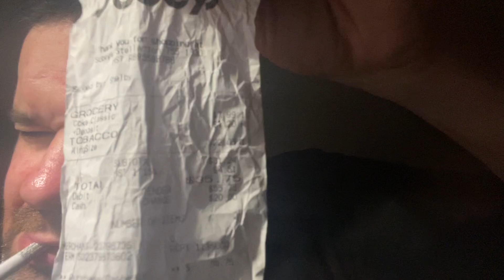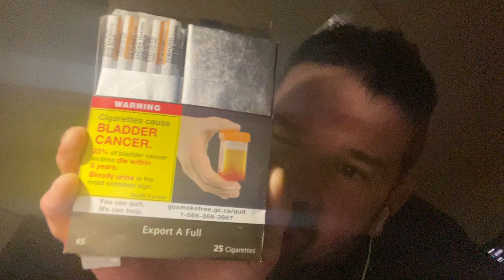Export A FULL AKA THE GREEN MONSTER POST NEW GRAPHIC PACKAGE